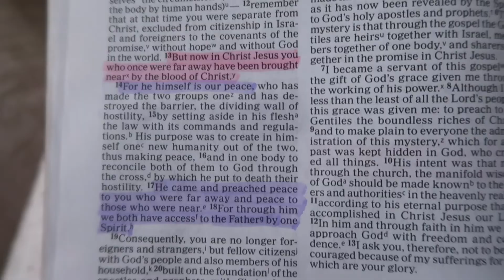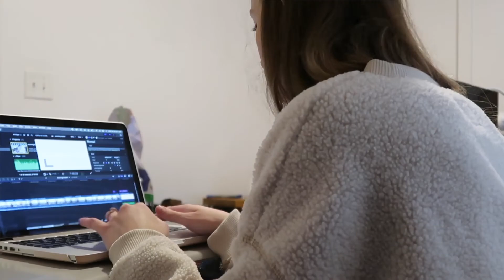10 simple morning habits that will change your life | slow morning habits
In today’s video, I share my ten simple daily habits I do every morning to set my day up for success. These are for a slow morning. You don’t have to do all of these, but I find when I do I have a better day. I hope you enjoyed!!

Things mentioned:
Walmart speckled sweatshirt
Target joggers
Stanley tumbler
My Bible
The 5 Minute Journal
“Made For This Moment” by Madison Prewett
Cropped cream Sherpa sweatshirt

Mini tripod

I am Bethany and I’m so thankful you have decided to watch my video! I am from Alabama, and I just got married this spring! I make faith content, like bible studies, on different books of the Bible, how to study the Bible, quiet time routines, and devotional chats. I also vlog a lot of my life. I do day in my life vlogs, productive vlogs, days in my life, weekend vlogs, married life vlogs, morning routines, and night routines. I also share about books quite a bit. Let me know if you would like to see any other kind of content or more wedding content, like wedding registry must haves or what I've learned since my wedding day.